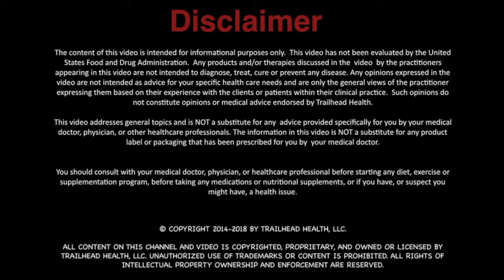Uncovering Root Causes of Common Concerns Using Hypnosis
Roberta Fernandez is a Board Certified Hypnotist and a Certified Hypnosis Instructor. Using hypnosis, Roberta helps clients take back control of their lives over a wide range of issues such as pain management, stress, sleep, weight and smoking. She also works with patients receiving allopathic care to assist the secondary issues of underlying conditions. This is part of our Educational Series at Trailhead Health, where our community of amazing Doctors and Practitioners share their experiences to help answer your health related questions.

So you know, January 4th was World Hypnotism Day and I always joke when my clients say, “Well why January 4th? What does that mean to me?”  I laugh and I say, “Well that's about how long it takes to break your New Year's Resolution!”

January is a busy time for me. People come in for all kinds of reasons. They want to find love, they want to lose weight, they want to stop smoking, they want to take responsibility for themselves or change their life in some way; we usually find that it takes more than a resolution in order for that to happen.

Typically all behaviors, whether we are feeling stuck in something, or we just can't seem to change a habit or break a habit, those behaviors are all driven from some kind of emotion. We think that logic is what runs our life because it is our conscious mind that is analytical and logical and figures things out. But in actuality very seldom does logic make our decisions. Our decisions are driven purely by emotion and we confirm them with logic. You know, I might say, “Wow I really want that dress but $350? I've never spent that kind of money on a dress before, but I really want it.” You think about it and you imagine yourself in it.  You find a way to justify that price tag and sooner or later that dress is on your body.

We make all kinds of decisions that way, so what happens with resolutions is that we really want to make those changes, and we think that willpower is gonna do it, but willpower. Science now knows. They're doing a lot of studies around willpower. Some really good books out there - that willpower is affected by how many decisions we have to make during the day.  It gets less and less. As we get tired, we kind of use it up during the course of the day. Then the next day maybe it's back again.

To learn more about Roberta Fernandez and to connect

N-18137